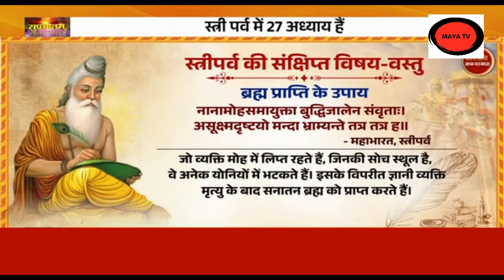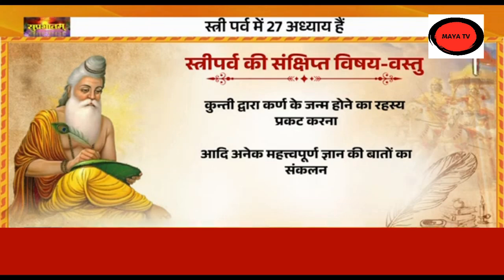Indian Knowledge | महाभारत के 11वें पर्व- स्त्री पर्व कुरुक्षेत्र युद्ध के बाद महिलाओं के दुःख विलाप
स्त्री पर्व महाकाव्य महाभारत के 18 पर्वों में से 11वां पर्व है। - इसमें 27 अध्याय हैं जो कुरुक्षेत्र युद्ध के बाद महिलाओं के दुःख और विलाप पर केंद्रित हैं। - इस पर्व का नाम 'स्त्री' अर्थात 'महिला' इसलिए पड़ा क्योंकि इसमें युद्ध के बाद बची महिलाओं के विलाप को दर्शाया गया है।